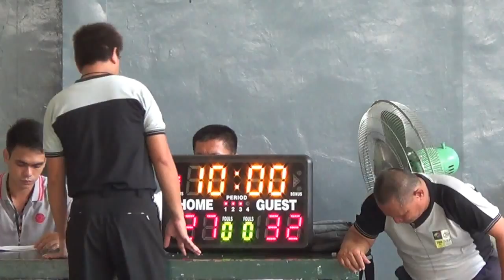94 vs 89 2nd Quarter JOSE 2015